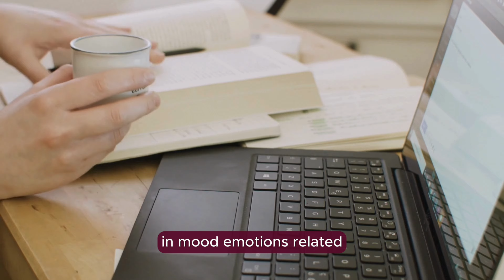How to Help Someone with Depression? 🤝❤️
If you want to know how to help someone facing depression, here, you can find some recommendations that might be helpful for you. Because neither you nor your loved one facing depression are alone. 😊

📌 REFERENCES

Korpela, K. M., Stengård, E., & Jussila, P. (2016, March). Nature Walks as a Part of Therapeutic Intervention for Depression. Ecopsychology, 8-15.

O'Connor, E. A., Whitlock, E. P., Gaynes, B., et al. (2009). Screening for Depression in Adults and Older Adults in Primary Care: An Updated Systematic Review. Evidence Syntheses, No. 75. Rockville, MD: Agency for Healthcare Research and Quality, U.S. Available

World Health Organization. (n.d.). Depression. WHO Fact Sheet.

World Health Organization. (6, April, 2017). I had a black dog, his name was depression.

⬇️JOIN OUR FREE COMMUNITY and be the first to receive information about our upcoming videos